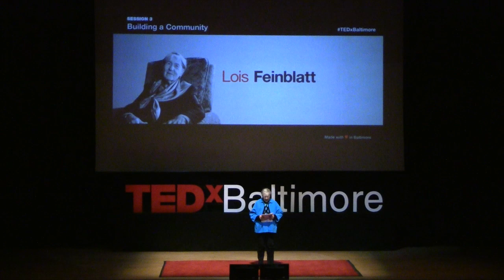Choices We Make: Lois Feinblatt at TEDxBaltimore 2013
Lois Blum Feinblatt has focused her professional career, volunteer efforts and philanthropy on providing mental health, adoption and mentoring services in Baltimore. She is a therapist at the Johns Hopkins Sexual Behaviors Consultation Unit, where she has worked for more than 30 years.